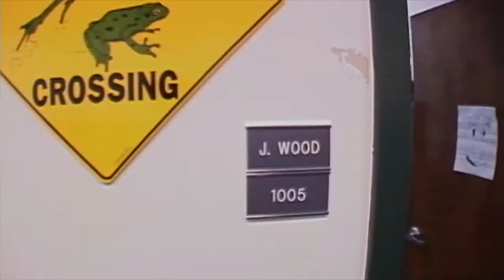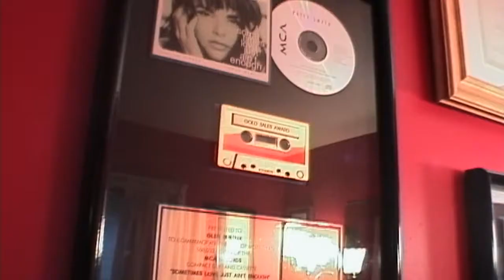THE FRONT MAN OFFICIAL TRAILER!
Buy or Rent The Front Man on VHX to find out more about The Loaded Poets!

With his 5th feature documentary, five-time Emmy winner and Independent Spirit nominee Paul Devlin has created a rare non-fiction romantic comedy. The Front Man is an intimate portrait that evolves into a 27-year journey about a man so busy chasing his dreams that he risks missing what success really means.